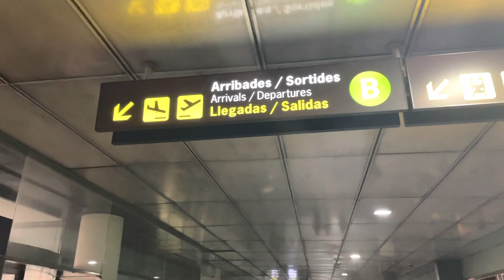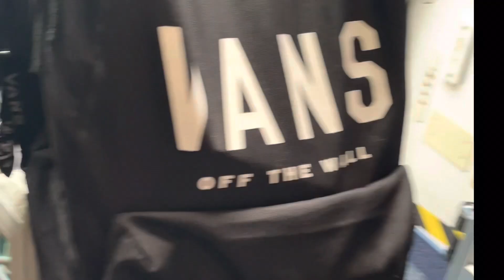Turning back flight from Barcelona to Milano Italy with Ryanair